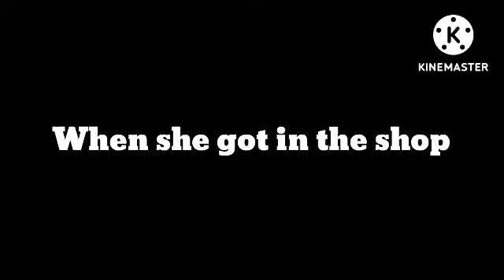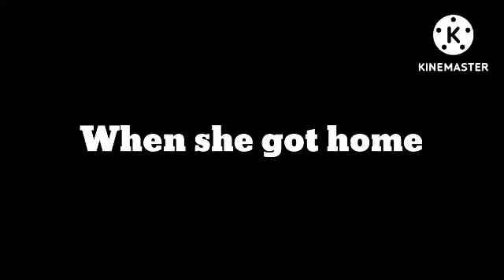Rosie skips shopping / Grounded